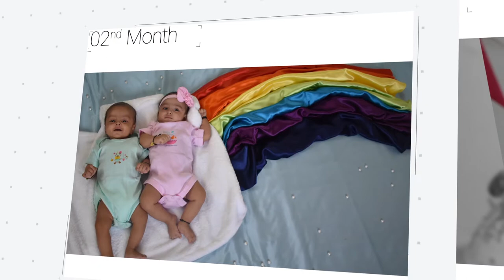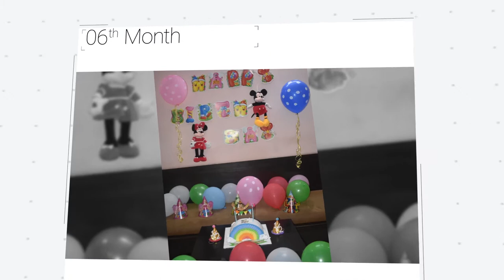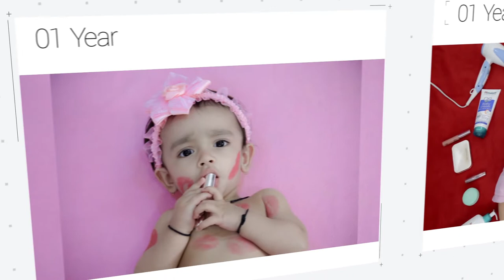Happy Birthday Photography & Videography | Snapper Sonu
Snapper Sonu